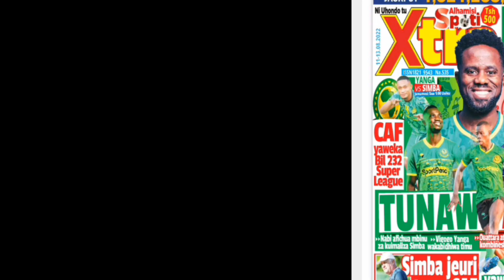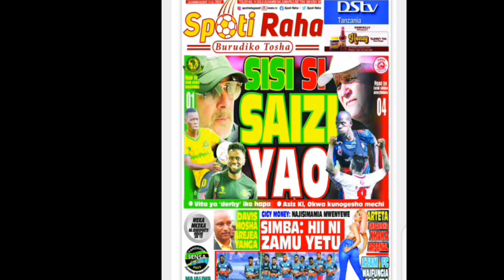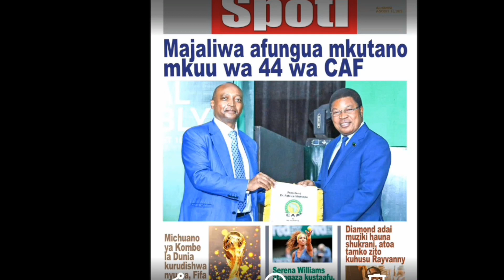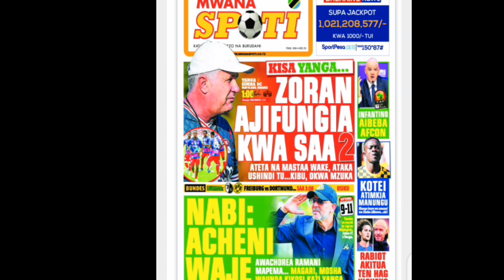Magazeti ya leo,11/8/2022 UNDANI MANZOKI, SIMBA VS YANGA NGAO YA JAMII JUMAMOSI